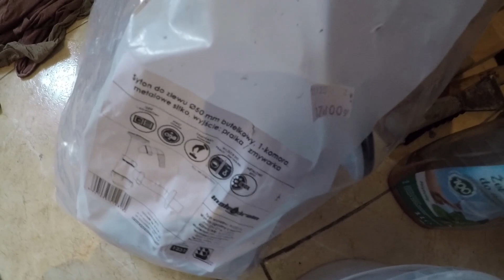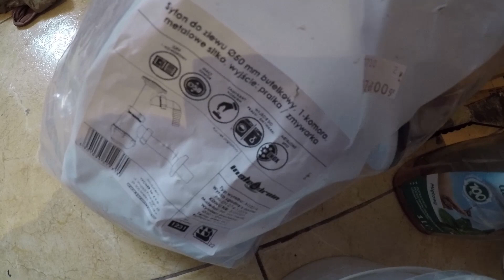Budowlanka czyli u siebie rób jak u obcego :D CZ.2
Jeśli filmik Ci pomógł i chcesz dodatkowo mnie wesprzeć, postaw mi kawę na PIĘKNIE DZIĘKUJĘ :) ⬇⬇ROZWIŃ OPIS⬇⬇
▷MUZYKA: A JE TO!
▷tagi